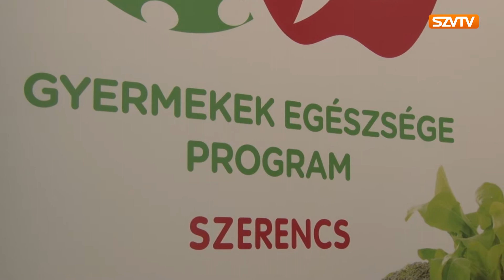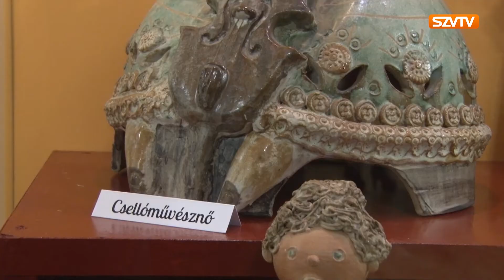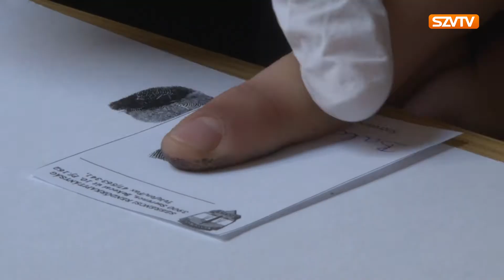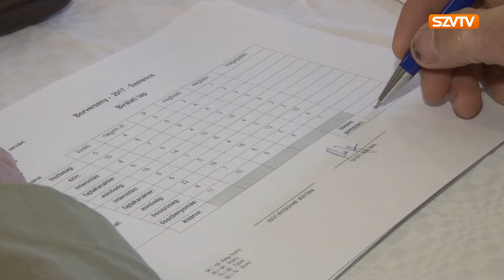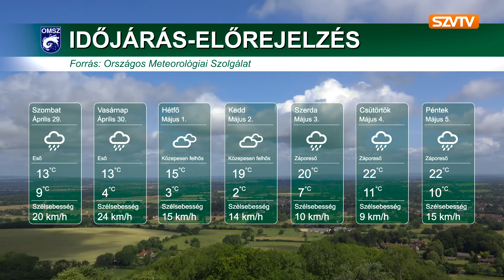Híradó 2017.04.28. – Szerencsi Városi Televízió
SZVTV - A Szerencsi Városi Televízió 2017. április 28-ai híradója.

A tartalomból:
- Világbajnokkal tornáztak
- Új, állandó kiállítás nyílt
- Föld napja, a református iskolában
- Szakmák éjszakája Szerencsen is
- Nyílt nap a rendőségen
- XII. Pálinka és Bormustra
- Biztonságban a szerencsi fülesbagoly
- X. Nemzetközi asztalitenisz verseny
- Időjárás jelentés